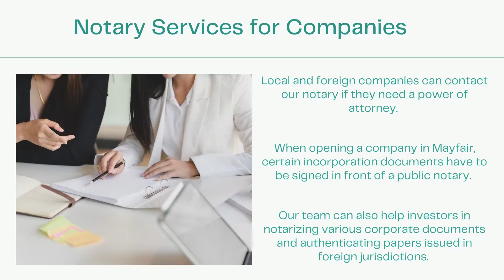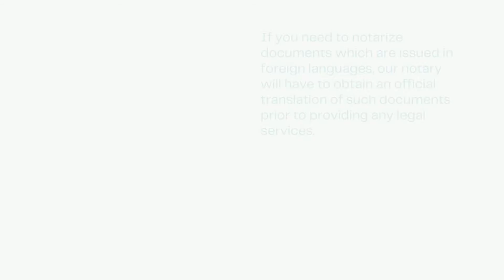Notary Services in Mayfair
If you need notary services in Mayfair, including mobile notary services, you can contact our notary in London for assistance,

Slide 1

Notary Services
in Mayfair

Slide 2

Notary services
A notary in Mayfair can provide legal services such as the notarization of documents, the legalization of documents and the apostille.

Slide 3

Notary Services for Companies
Local and foreign companies can contact our notary if they need a power of attorney.
When opening a company in Mayfair, certain incorporation documents have to be signed in front of a public notary.
Our team can also help investors in notarizing various corporate documents and authenticating papers issued in foreign jurisdictions.

Slide 4

Non-custodial parents who want to travel with their minor children to foreign countries will need special documents signed by our notary in Mayfair.

Slide 5

Notary Services Necessary Abroad
Our notary can prepare various documents for British citizens who need such documents in the relation with the institutions of other countries - for instance, one can address to our team when marrying abroad or when purchasing a property in a foreign country.

Slide 6

Assistance in consular matters
If you need certain documents that will be processed by embassies or consular missions, you can request our notary services in London.

Slide 7

Consular documents will be prepared based on whether the foreign country is a part of the Hague Convention or is a non-Hague country.

Slide 8

Procedure for Consular Papers
Our notary will notarize the documents and then the papers will need an apostille; after this, the documents will also need a consular legalization.

Slide 9

Mobile notary services
If you represent an individual or a company, our notary in Mayfair can offer mobile notary services, through which our specialist will arrive at your premises outside working hours, if necessary.

Slide 10

Documents in Foreign Languages
If you need to notarize documents which are issued in foreign languages, our notary will have to obtain an official translation of such documents prior to providing any legal services.

Slide 11